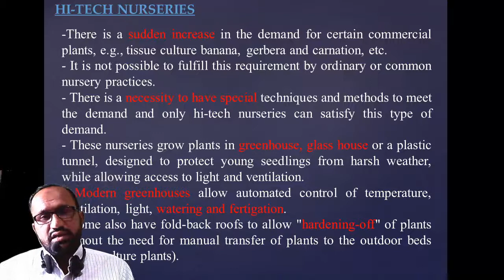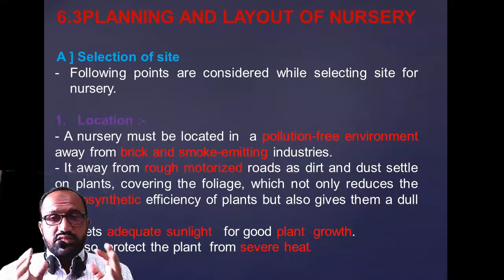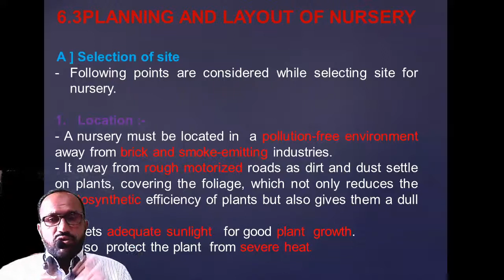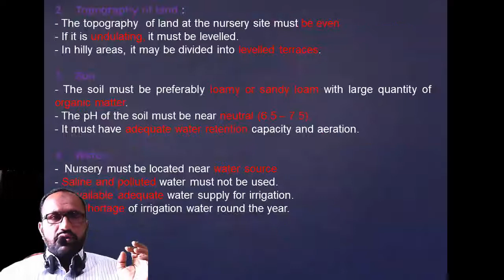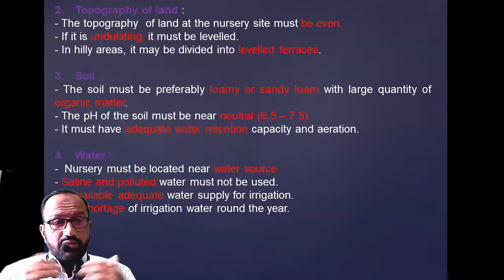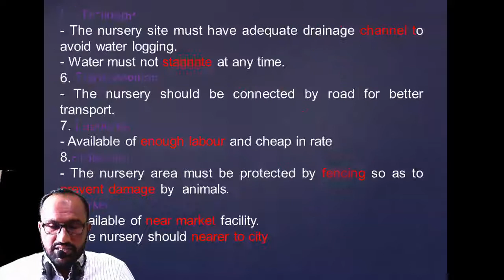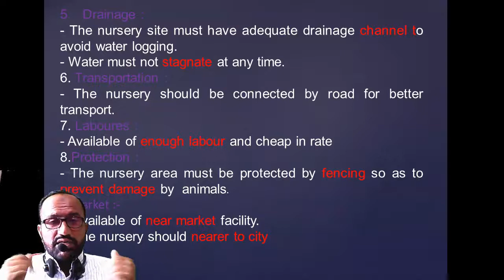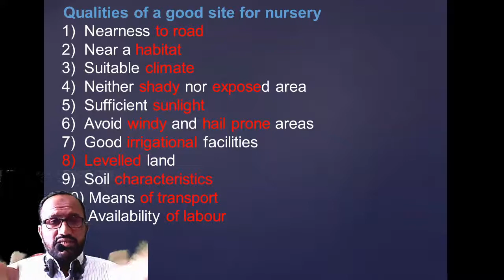NURSERY MANAGEMENT (PART 3) .A.S.A.T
WE STARTED THE SIXTH CHAPTER NURSERY MANAGEMENT FORM CROP PRODUCTION IN WHICH WE WILL LEARN ABOUT MANAGEMENT OF NURSERY, TYPES OF NURSERY, ADVANTAGE AND DISADVANTAGES, ETC. THIS IS THE THIRD PART OF THE CHAPTER WE HAVE TRIED TO EXPLAIN YOU.

                                 OR

Contact detail
S.M Khan sir